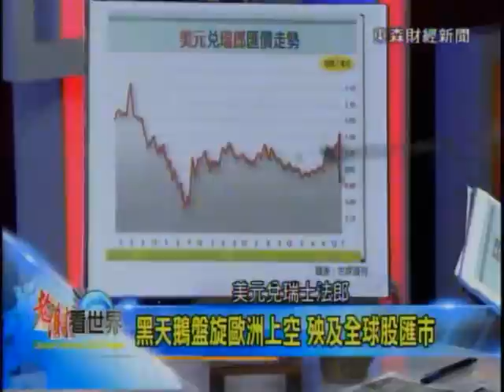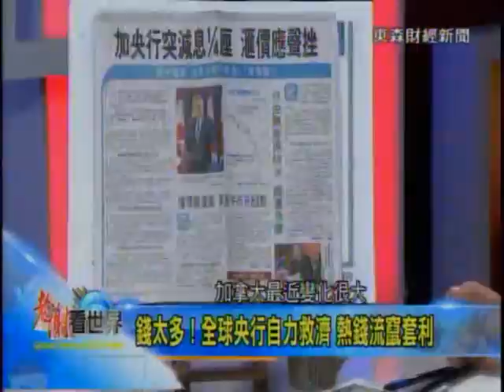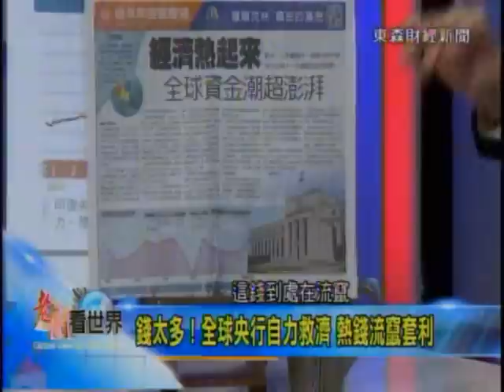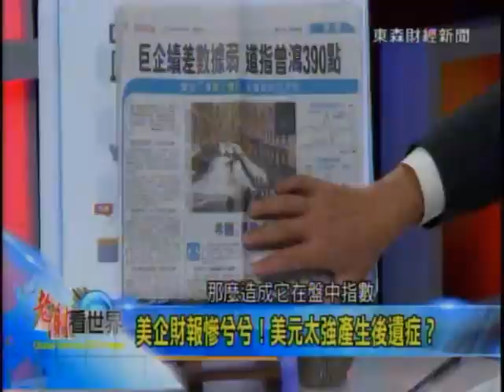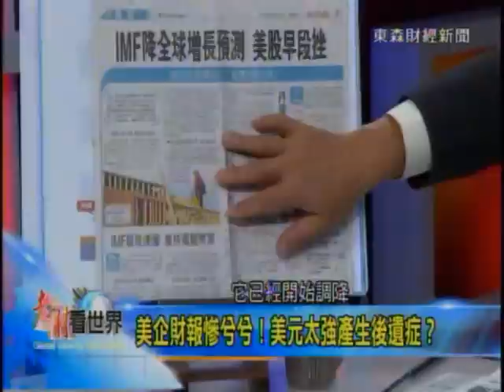2015-1-31《老謝看世界》專訪臺灣金控暨臺銀董事長 李紀珠 PART 1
主題：人民幣紅不讓 躋身第5大貨幣！自有資本告急 國營銀行大挑戰

人民幣搖身躋身全球第5大貨幣，預計今年第二季將趕超日圓！人民幣國際化呼聲愈來愈大，究竟人民幣更加流通後，以人民幣計價的金融商品將掀起滔天巨浪？百年國銀臺灣銀行去年獲利創下94億佳績，創歷史新高。正宗國營銀行扛著政府的政策，自有資本嚴重稀缺，李紀珠出任董座調整財務操作，為臺銀充實資本鋪路，又會如何改造國銀未來的金融角色？